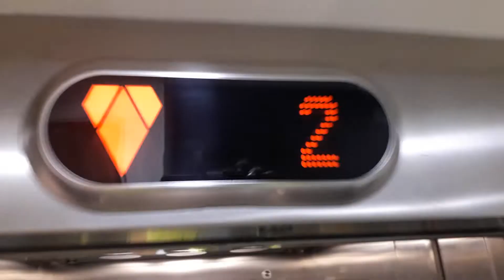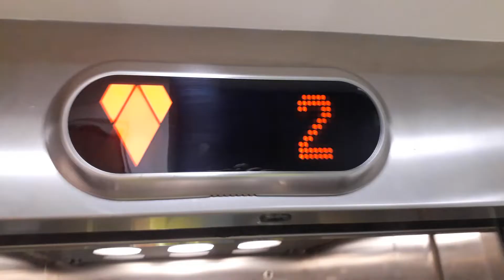Kone Ecodisc Lift at the Bishop Eden's Palace at Eden Court, Bishops Road, Inverness